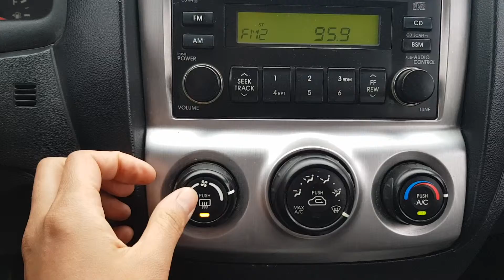2005 Kia New Sportage LX 2WD A/T/094757